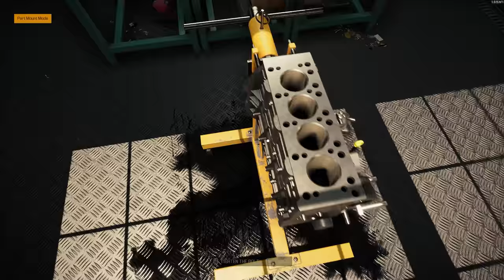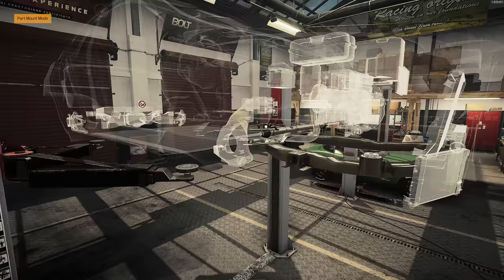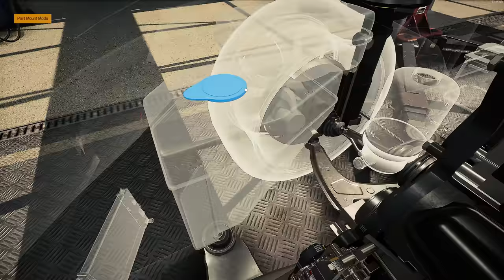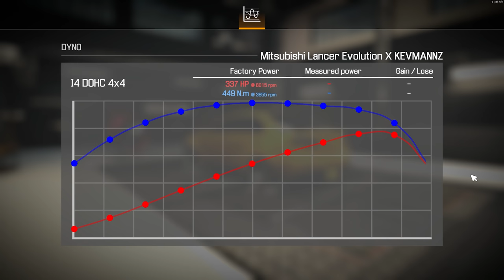Restoration Mitsubishi Lancer Evolution X - Car Mechanic Simulator 2021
I find of abandoned Mitsubishi Lancer Evolution X in junkyard and repair it.

0:00 Purchase
0:49 Сar wash
1:22 Body disassembly
1:42 Engine disassembly
2:11 Suspension disassembly
4:20 Body restoration
4:52 Engine assembly
6:30 Suspension assembly
8:38 Engine compartment
9:38 Body assembly
11:34 Wheels & headlights alignment
12:31 Dyno test
12:47 Vehicle overview
13:33 Test Drive №1
14:35 Test Drive №2
15:17 Results